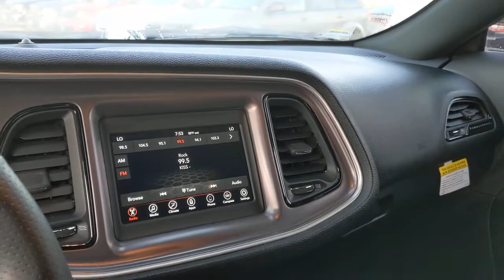2019 Dodge Challenger Austin, New Braunfels, Boerne, San Marcos, San Antonio, TX H530988A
Octane Red Pearlcoat Used 2019 Dodge Challenger available in San Antonio, Texas at San Antonio CDJR. Servicing the Austin, New Braunfels, Boerne, San Marcos, TX area.

11910 Interstate 35 Frontage Rd